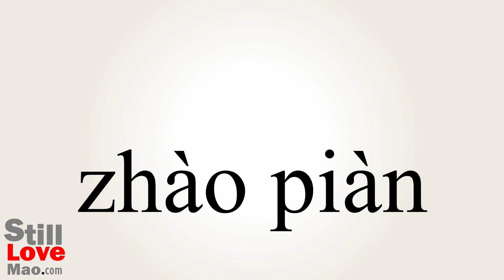How to Say Photo in Chinese